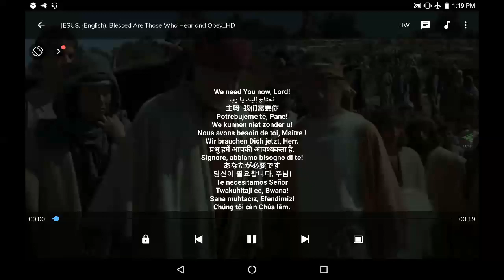The JESUS Film all languages in the World (13 Blessed are Those Who hear and obey).